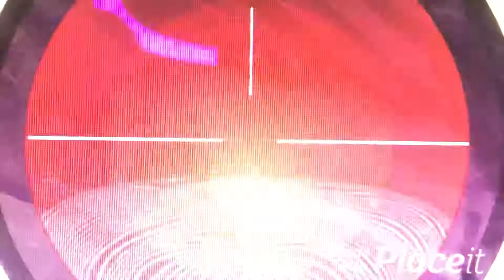New Damien Jr Error Productions Intro